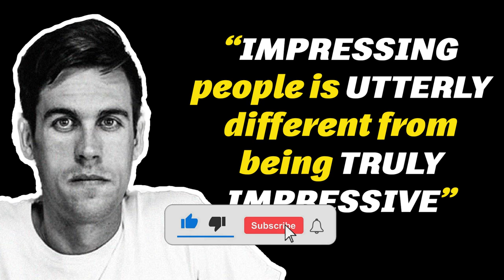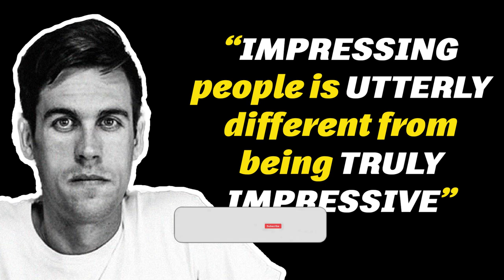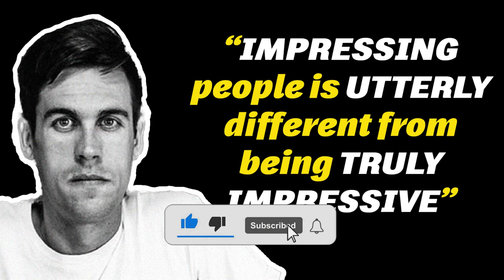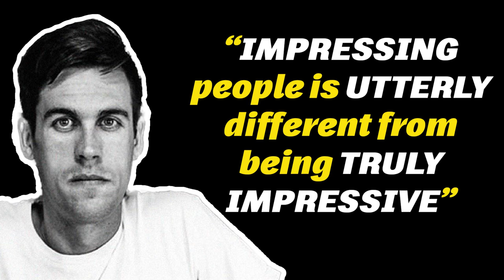Impressing People Is Utterly Different From Being Truly | Daily Dose of Motivation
“Your potential, the absolute best you’re capable of—that’s the metric to measure yourself against. Your standards are. Winning is not enough. People can get lucky and win. People can be assholes and win. Anyone can win. But not everyone is the best possible version of themselves.”  Listen, Learn and be Motivated with this speeches.

Speaker: Ryan Holiday

1)This video has no negative impact on the original works (It would actually be positive for them)
2)This video is also for teaching purposes.
3)It is not transformative in nature.